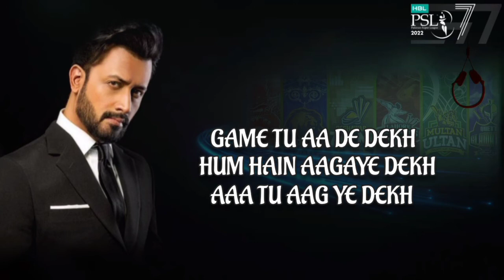HBL PSL 7 Anthem 2022 | AGAY DEKH | Atifaslam cricketsong Game on hai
Atif Aslam song Agay Dekh HBL PSL 7 Anthem 2022